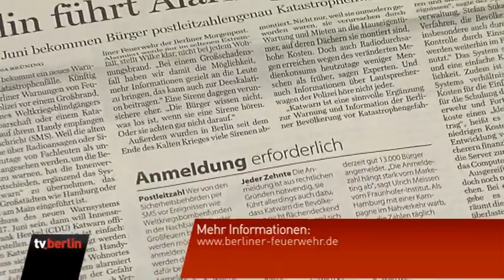Berlin bekommt Katastrophen-Warnsystem per SMS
Das Land Berlin will künftig per SMS über Katastrophenfälle informieren. Wer sich per Handy angemeldet hat, erhält künftig Nachrichten über Großbrände, Bombenfunde oder sonstige schwere Unglücksfälle.